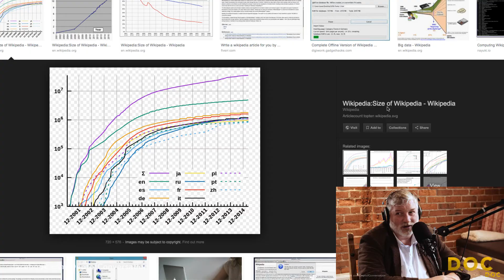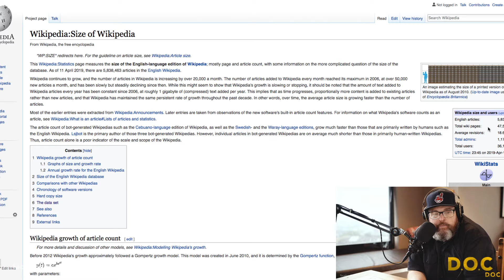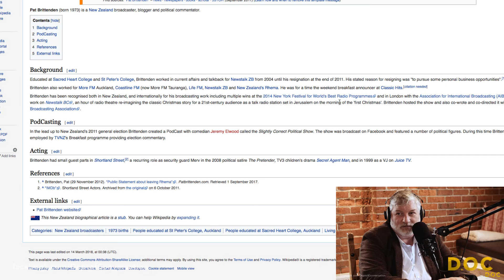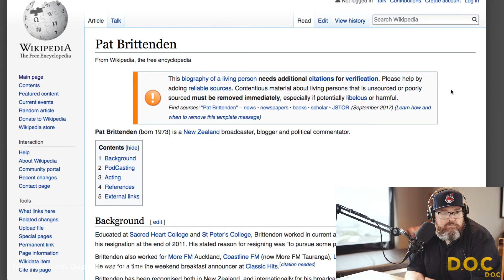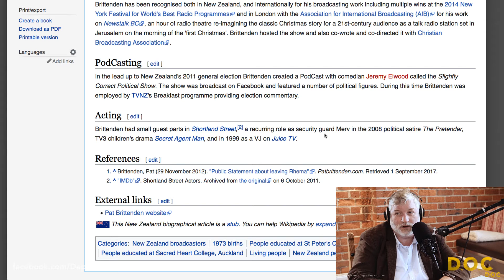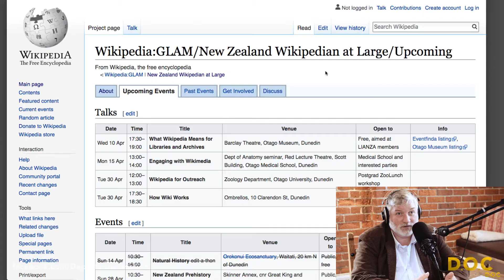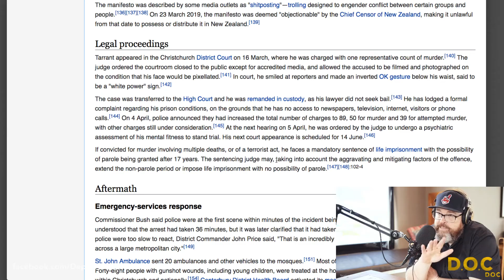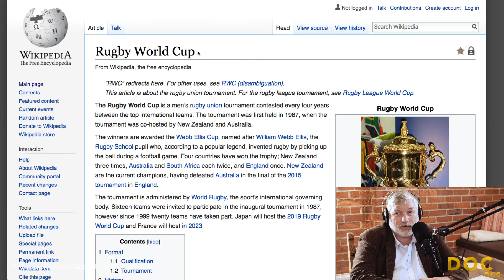Everything you need to know about Wikipedia : Dr Mike Dickison : DOC #020